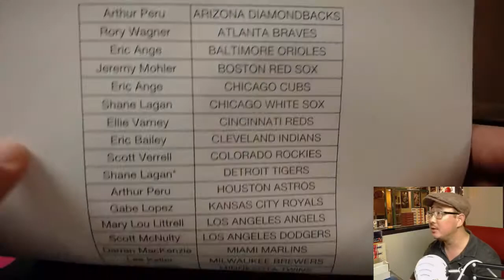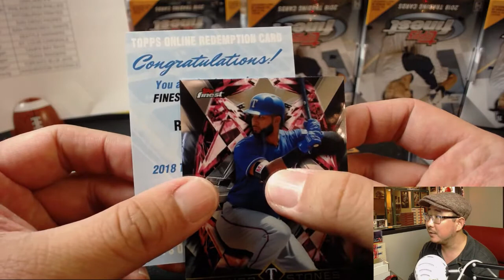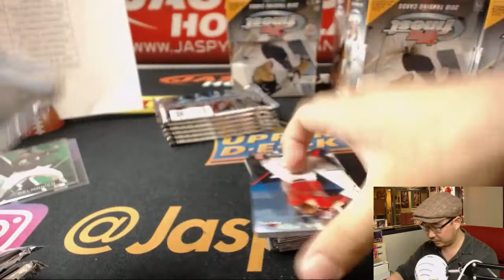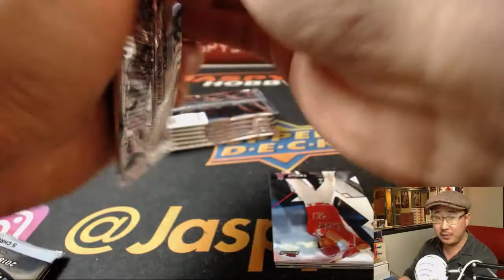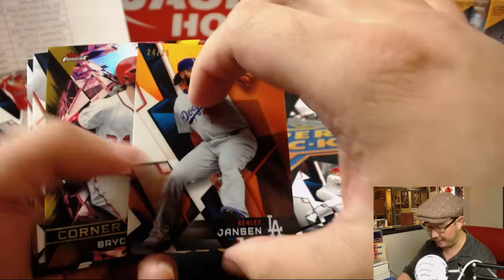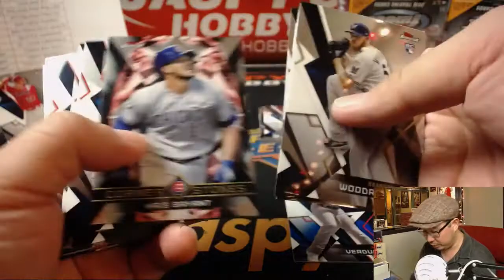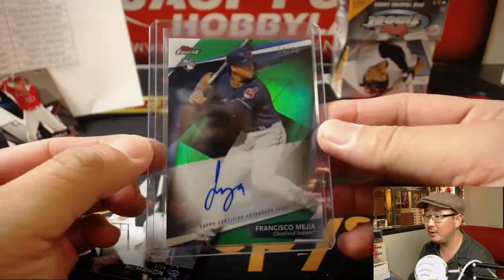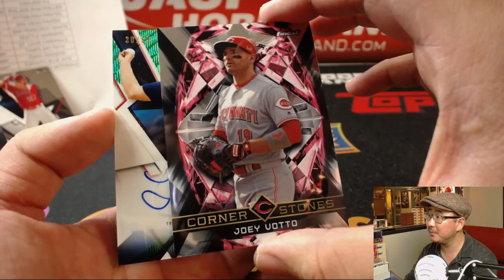Fr., 06/22/18 [8Box PYT] #14 - 2018 Topps FINEST Baseball (MLB)